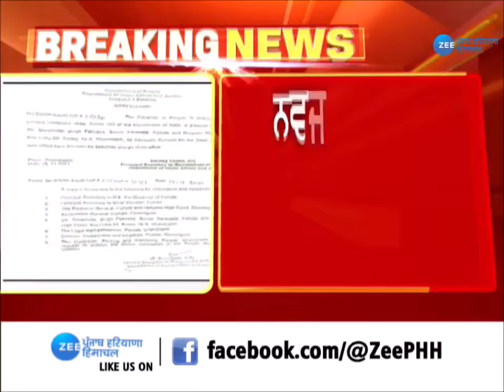ਨਵਜੋਤ ਸਿੱਧੂ ਦੀ ਪਸੰਦ ਤੇ ਲੱਗੀ ਮੋਹਰ... ਪੰਜਾਬ ਦੇ ਨਵੇਂ AG ਨੇ ਸੰਭਾਲਿਆ ਚਾਰਜ